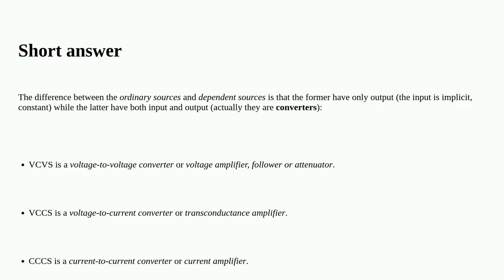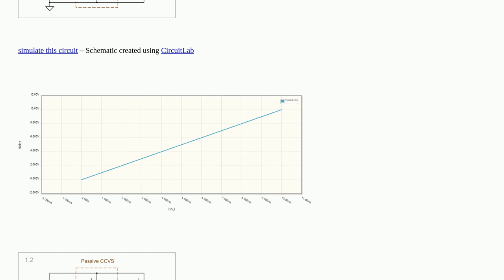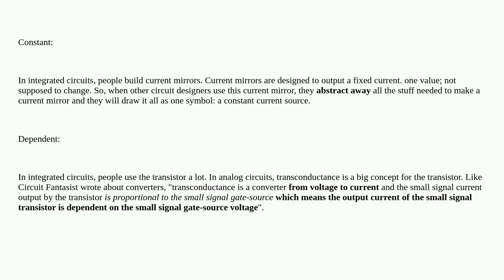Electronics: Practical example of controlled voltage and current sources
Practical example of controlled voltage and current sources

A special thanks goes out to the community

  current-source voltage-source